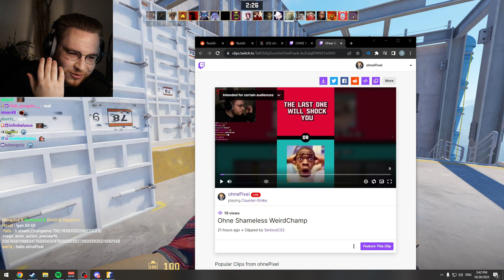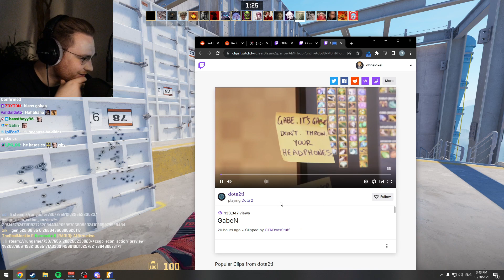Gaben doesn't care about cs 2